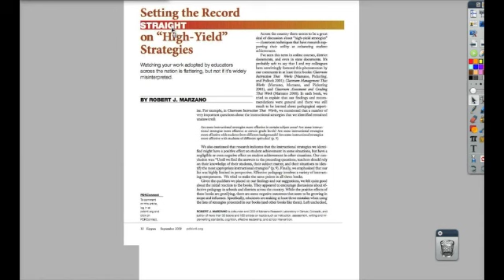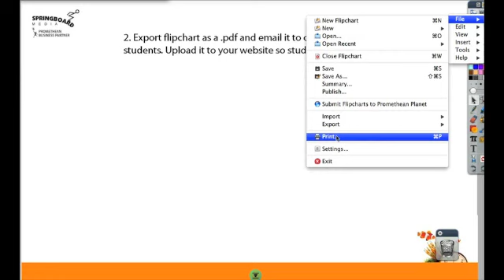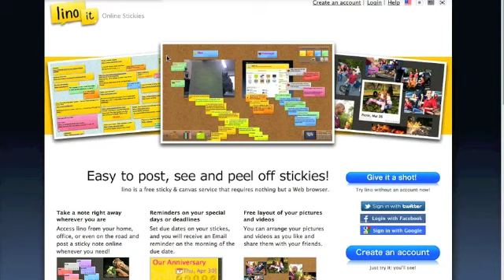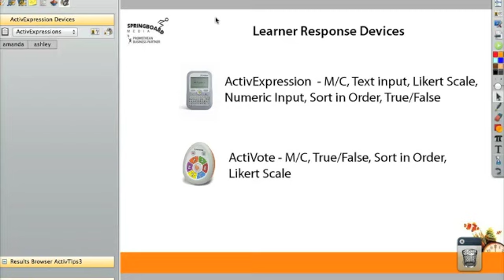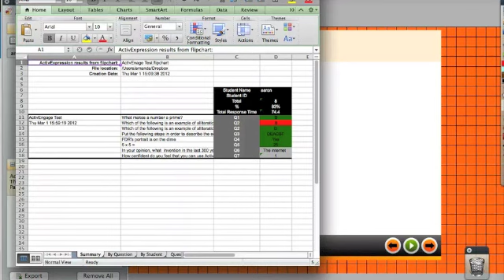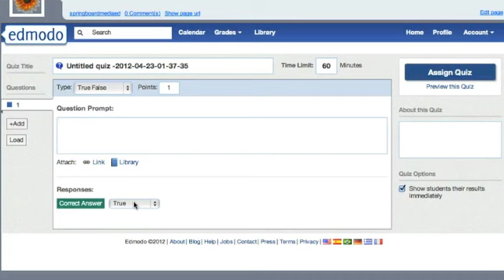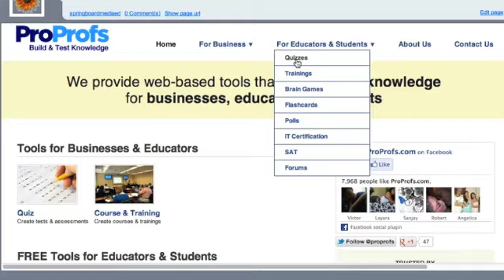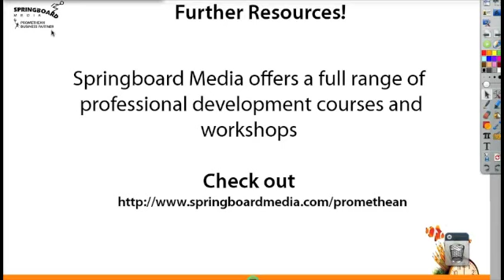ActivTips - 6 Ways Digital Tools can help your classroom save paper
This video takes you through how you can use digital tools to help your classroom save paper.

1. Import a PDF into ActivInspire so everyone can see a shared text. You don't have to make multiple copies for every student if they don't need to take it home.

2. Export flipchart as a .pdf and email it to other teachers or students. Upload it to your website so students can download it.

3. Use Cloud Based file storing to store your worksheets, tests, etc.

4. Use Learner Response Devices instead of paper quizzes.

5. Use online quizzes like in Edmodo or ProProfs instead of paper quizzes.

6. Have students create digital assignments rather than paper assignments